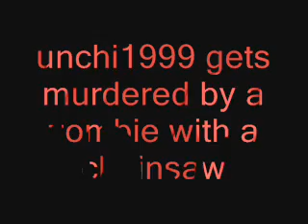unchi1999 gets murdered by a zombie with a chainsaw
HORRAY!